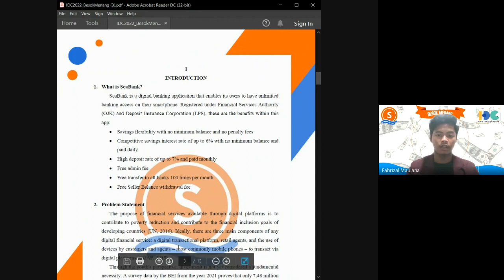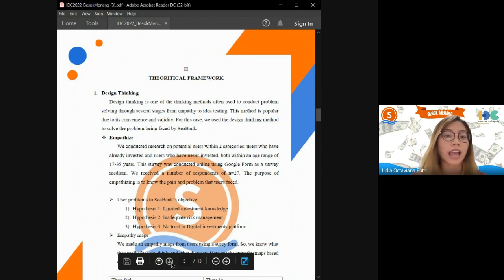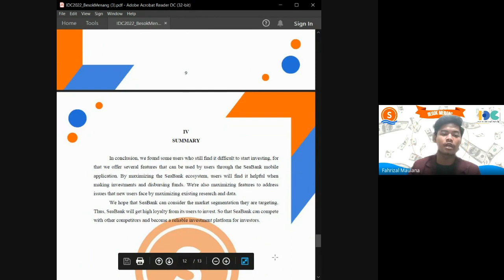[Preliminary Round] - IDC2022 - Besok Menang Team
[IDC 2022 PRELIMINARY ROUND]

International Design Challenge 2022 facilitates students (undergraduate program) from various design and technology backgrounds (e.g. HCI, UX, ICT, industrial design, product design, visual design, interaction design) to demonstrate their problem solving and design ability to propose solutions for digital technology issues.

This year’s International Design Challenge is partnering with SeaBank to provide real world UI/UX design cases. The are distributed to the  participants and then be solved based on the principles of UI/UX design. The expected outcome from the participants is an interactive UI/UX design which is generated based on the principles of UI/UX design.

Please enjoy the video from one of our participants, Besok Menang Team